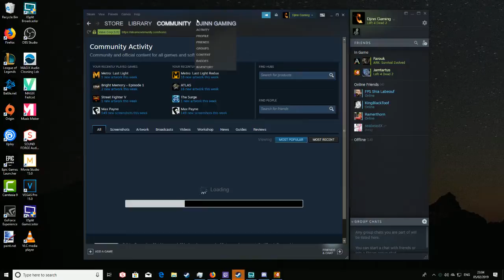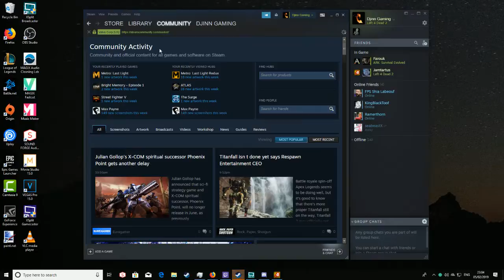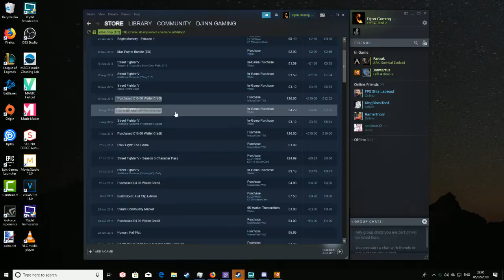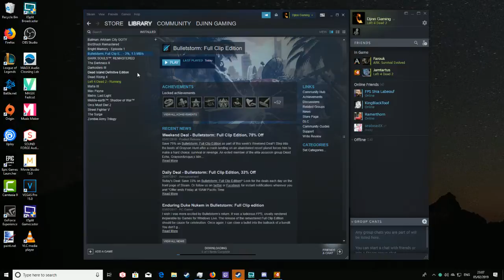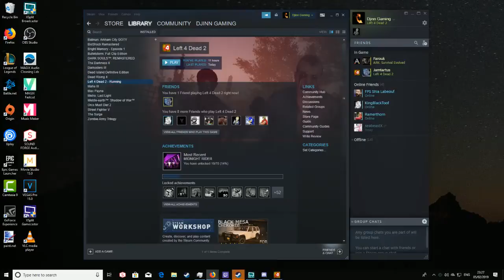Jimmy Riddle & Pat Cash- Left 4 Dead 2 pt.3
Jimmy riddle and pat cash back at it again

All of that social media stuff-